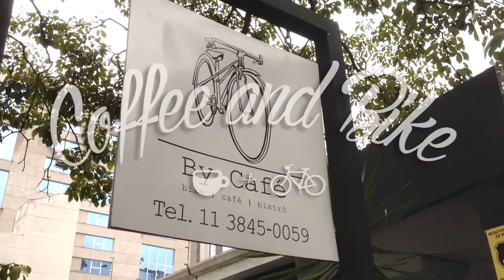Coffee and Bike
Grab your bike and have a nice cup of coffee!